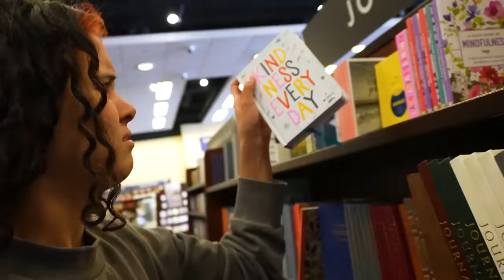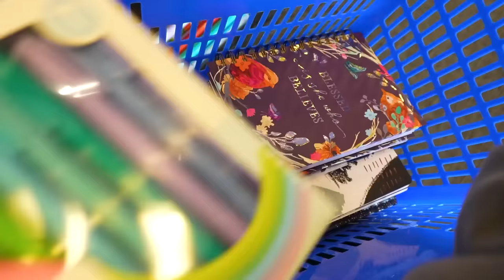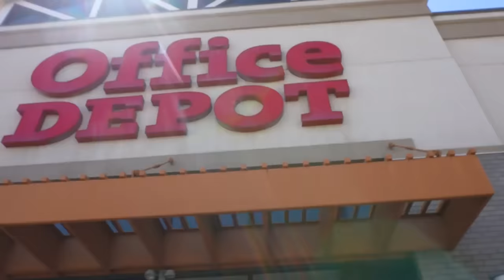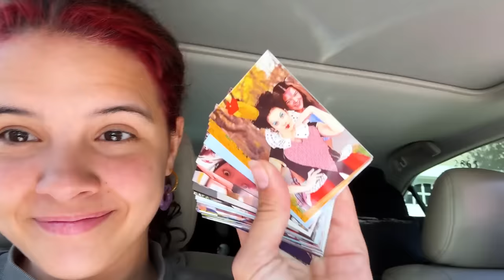I SPOILED My Sister for the LAST TIME!! *emotional goodbye*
My sister is leaving to live in a different country for the next 18 months.. so I wanted to make sure our goodbye was special!!

250 N Red Cliffs Dr. 4B No.366 Saint George UT, 84790